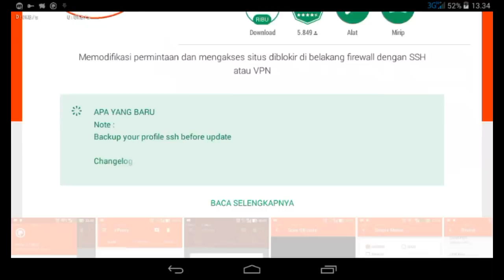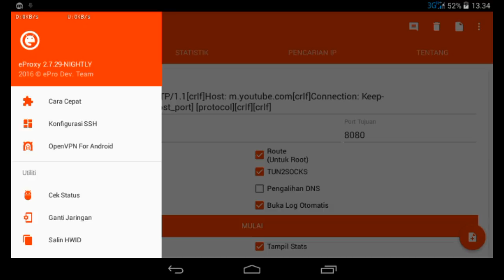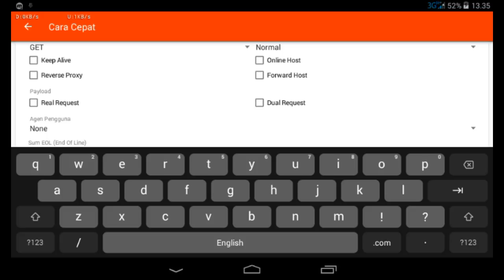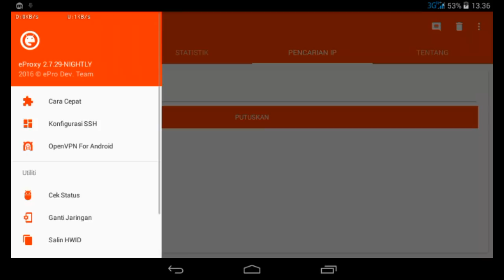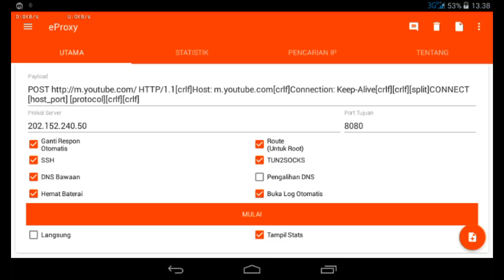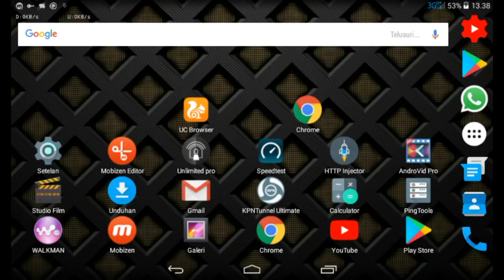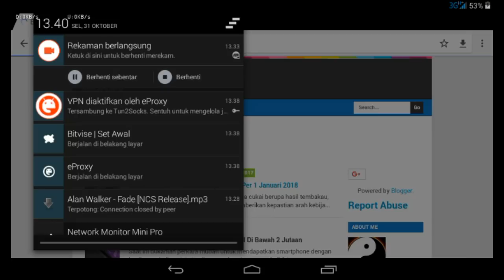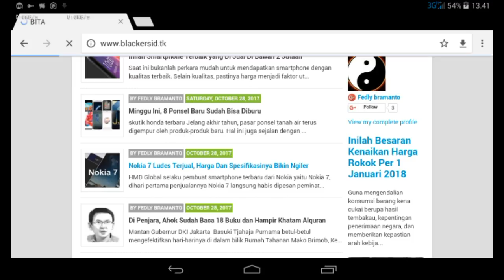EPROXY JADUL BERSEMI KEMBALI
software lama yang dah ditinggalkan tapi setelah dicoba saat ini kemvbali asyik lagi dan menurut saya lebih enak pake ini ketimbang kpn atau hi .

record: mobizen
voice   : gue